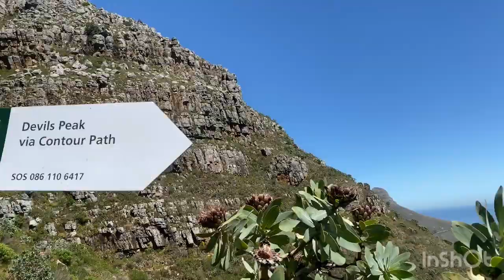HIKING DEVIL’S PEAK🥾|| CLUB PARADISE 🪩 || MUAYTHAI EVENT 🤼‍♀️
Hey guys 🎉

So this week i hiked devils peak , went out to do birthday celebrations and have fun with my friends & meet new friends always out and about. Also witness one of the best Muaythai Main event ever!